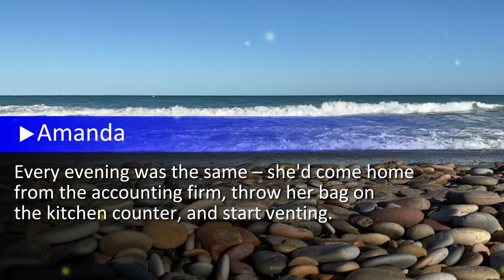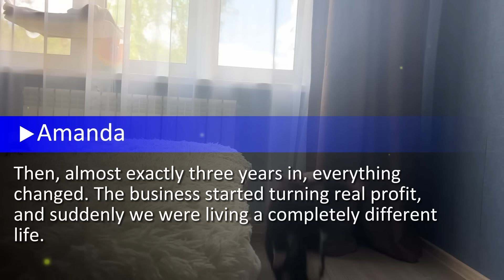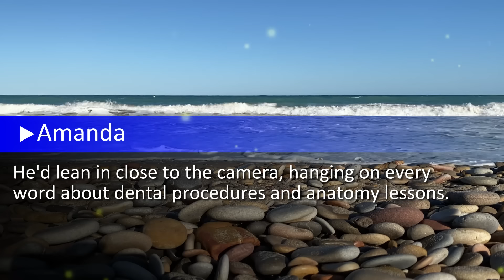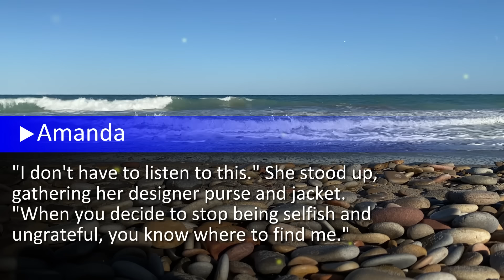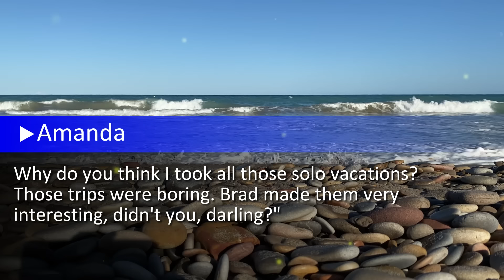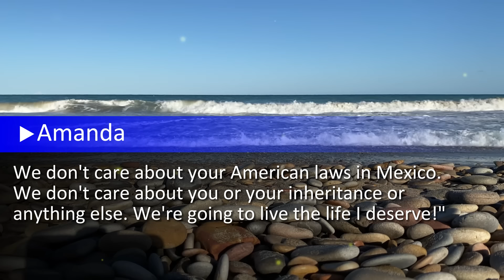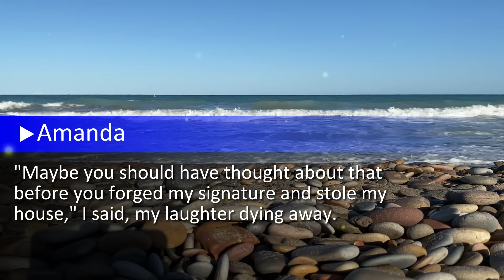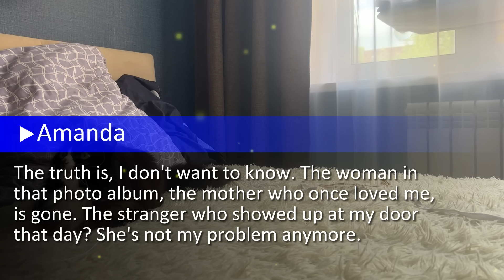Mom Secretly Sold Our House To Buy A Posh Car For Her New Husband, But He Spent Her Money And...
I remember my childhood as a time of contrasts. While most kids complained about their parents working too much, I had to listen to my mom's daily litany about how she hated her job. Every evening was the same - she'd come home from the accounting firm, throw her bag on the kitchen counter, and start venting...